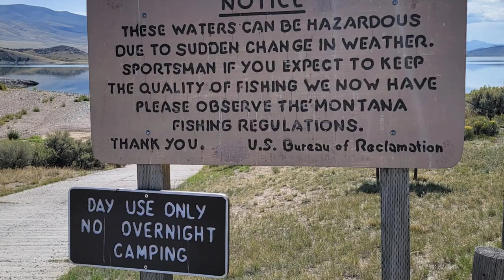6 Hidden Hazards for Montana Campers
Montana campers or boondockefind beautiful places in southwest Montana. There are hidden Hazards You wouldn't expect. Not the obvious like bear or Moose attacks but more subtle and equally Dangerous.  Things No one talks about!
Watch to see what hazards we ran into at this beautiful  spot.

Travels with Lucky
Montana
roads less traveled
outdoor recreation
nature

Camping in Montana tentcaught on cameraHazards in campingrv liferv livingDangers in boondockingmontana camping trailer Blue algae
Camper  dangers
Dangers in beautiful places
Montana camping
blue green algae
insects
Camper dangers
montana camping tent
rv life
Hunters in Montana
Montana hunting
rv travel
elk hunting
Montana lakes